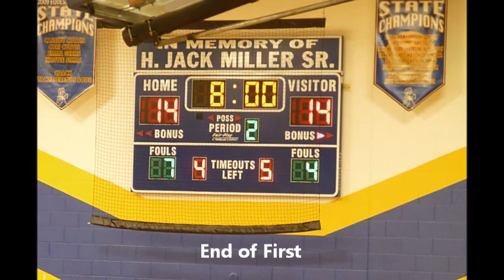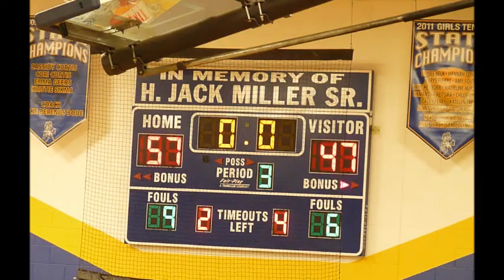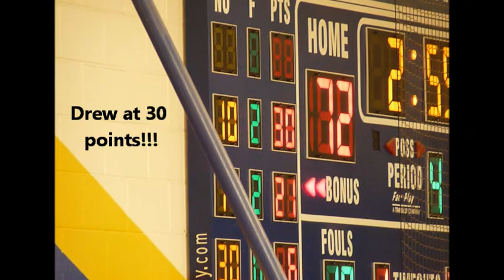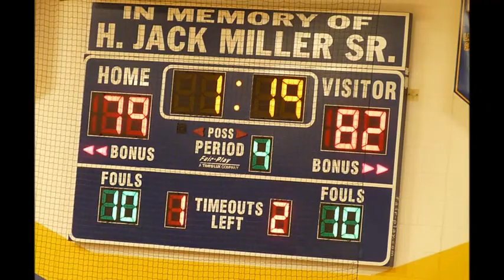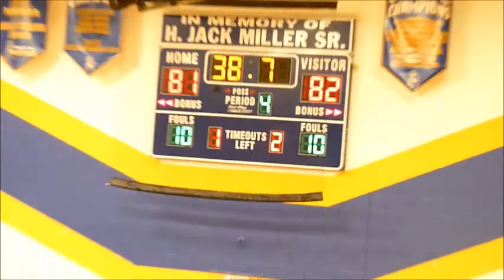NorthPointe Christian vs. Kelloggsville Boys Varsity Basketball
NorthPointe Christian was defeated by Kelloggsville 84:86 in a buzzer beater overtime. Drew Zuidema's 37 points and Preston Huckaby's 26 points helped the Mustangs stay alive throughout the game.